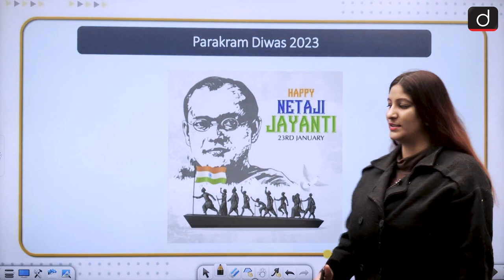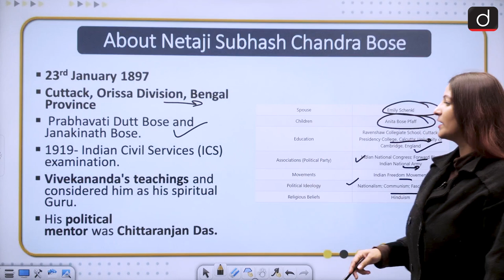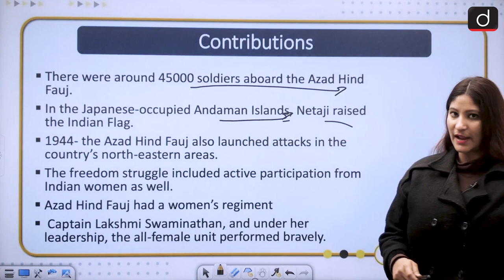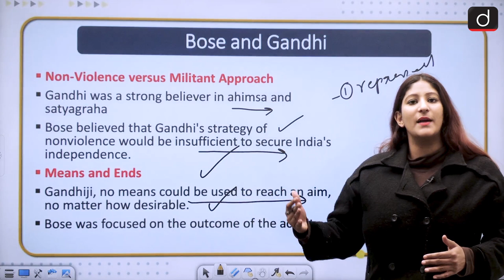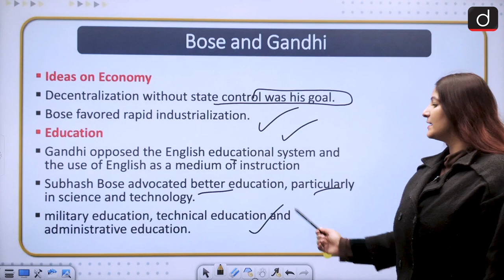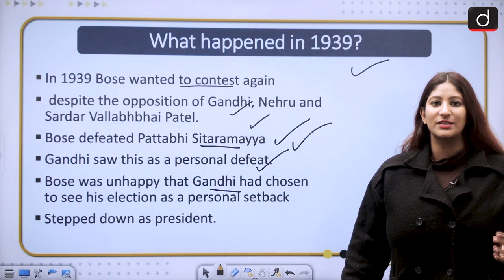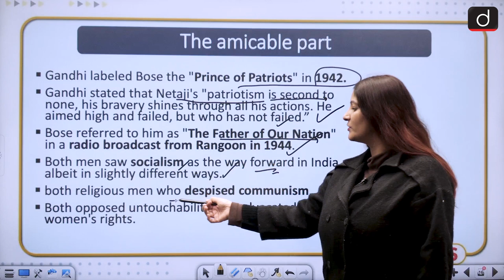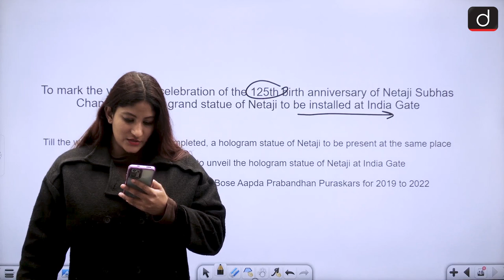The Ideological Difference Between Gandhi and Bose - IN NEWS | Drishti IAS English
In today's segment, we will discuss the ideological difference between Netaji and Gandhiji

The News
About Netaji Subhash Chandra Bose
His contribution
Netaji and Gandhiji
What happened in 1939
The Legacy